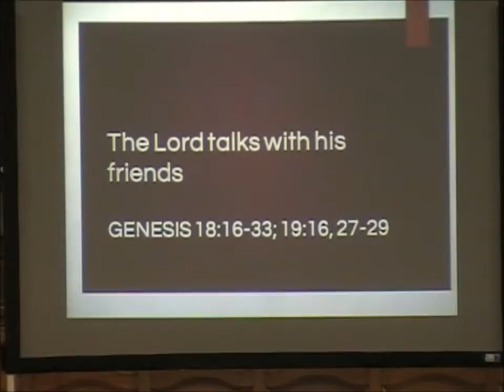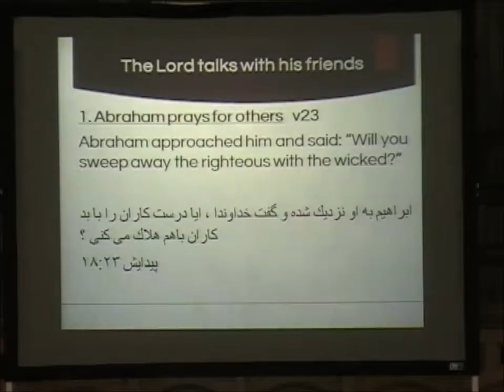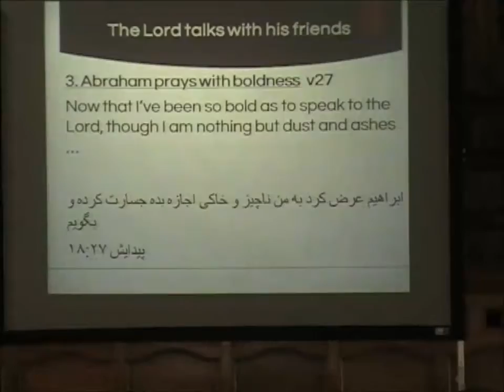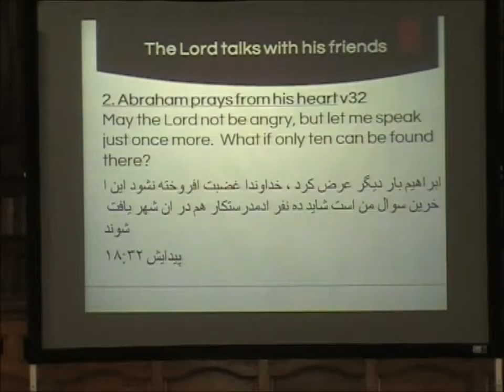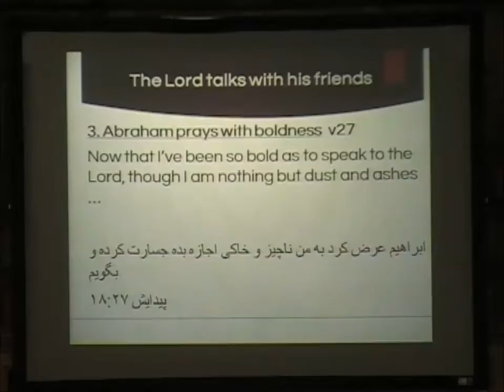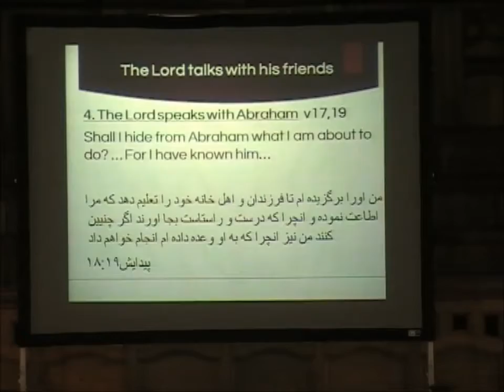IHRBC - The Lord Talks With His Friends (16/10/2016)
IlfordHighRoadBaptistChurch Ilford IlfordHighRoad Sunday Sermon at Ilford High Road Baptist Church

Reading: Genesis: 18: 16-33, 19:16, 27-29

Speaker: Pastor Andrew Willis